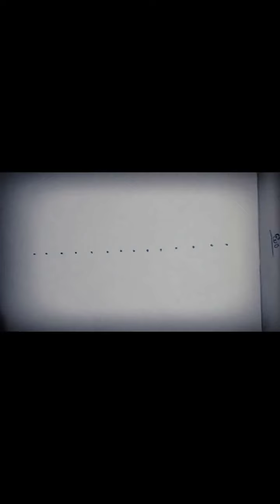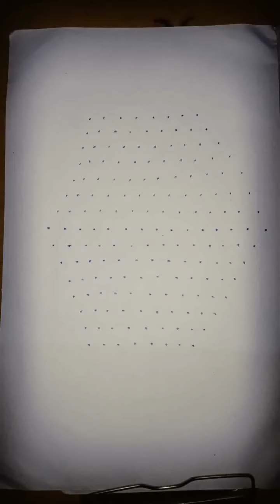15×8 మద్య చుక్క లు ముగ్గు muggula pustakam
15×8 dots